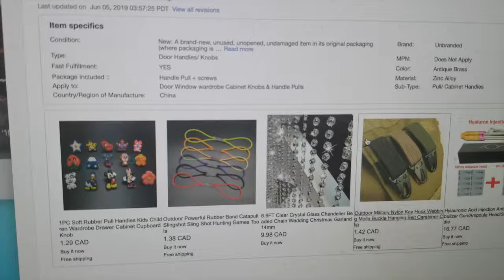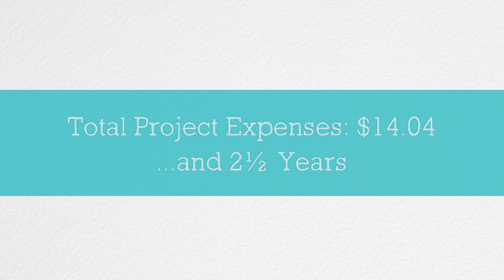Jewelry Box Makeover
I've been working on this project off and on for the past 2 ½ years, and it is finally complete! Somehow I've lost a lot of the "before" video and some of the in-between process, but I'm still pleased with how it all came together.

This was a very low-budget project, coming in under $15 of expenses. The secret was to utilize supplies found on the clearance shelf, and salvaging pieces from other projects!

Featured Music: "Jewelry Box Jamboree" - original music by Lauren Duke